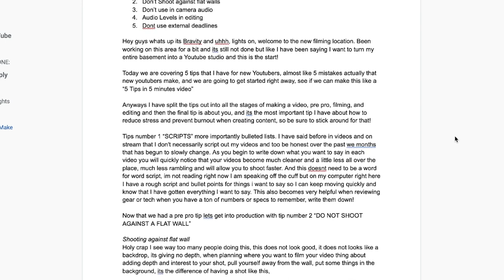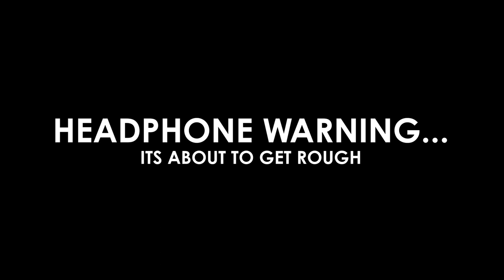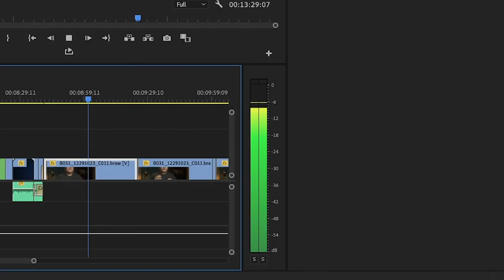5 TIPS For New Youtubers!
In todays video I go over 5 of my best tips/mistakes for new Youtubers just getting started. Better visuals, better audio and even to reduce stress and not burn out! Hope you enjoy!

Not own After Effects? Try this!

🎥 My Equipment🎥
►Main Camera - Canon C200
►Main Lens - Sigma 18-35mm f1.8
►Secondary Camera - Blackmagic Pocket 4K
►Microphone - Shure SM7B
►Preamp - Focusrite Scarlett 2i2

Main Intro Song: Broken Radios by Stanley Gurvich